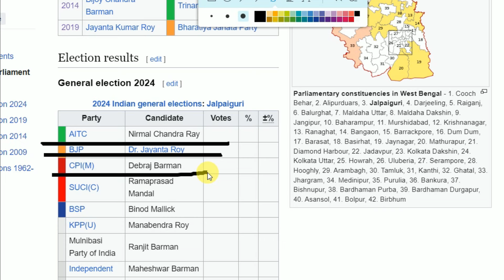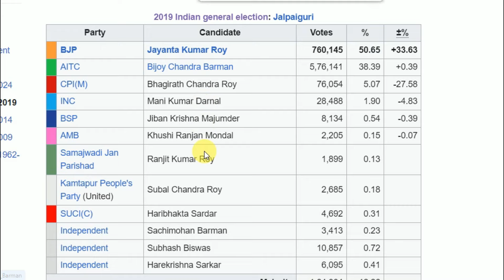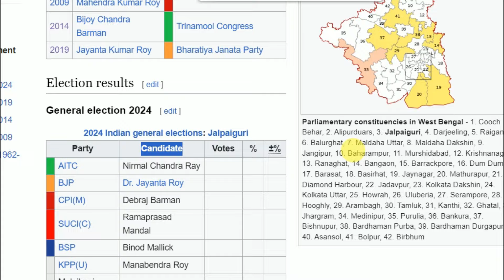Lok Sabha Election in Jalpaiguri ,২০২৪ লোকসভা এবার জলপাইগুড়ি কার দখলে ?আগাম সমীক্ষা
Lok Sabha Election in Jalpaiguri